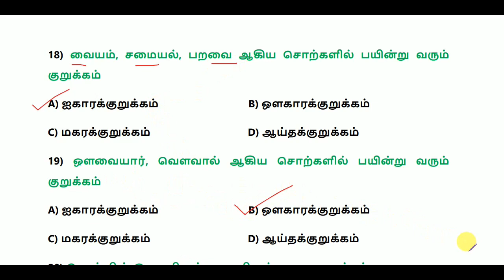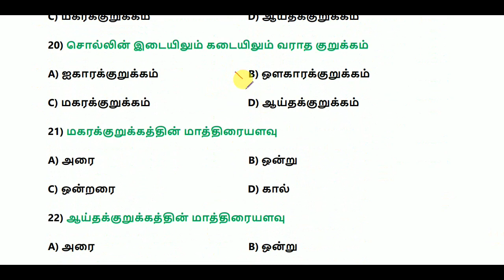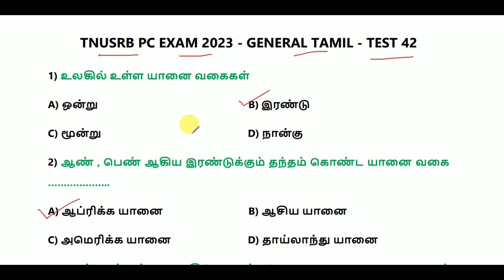TNUSRB PC EXAM 2023 - GENERAL TAMIL -- TEST 42 || World's Best Tamil